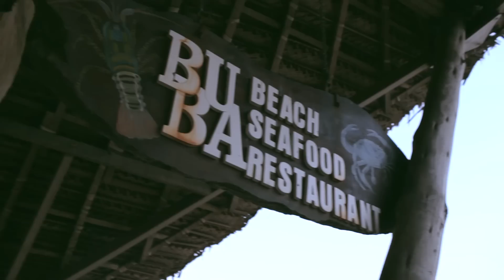TRON (After Movie in HD)